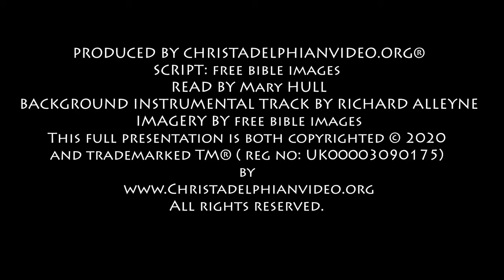Lesson from the Bible for Children BLIND BARTIMAEUS